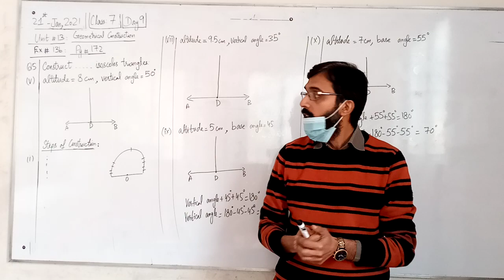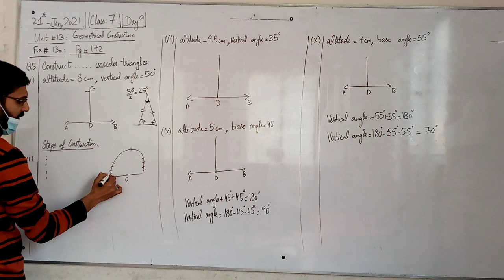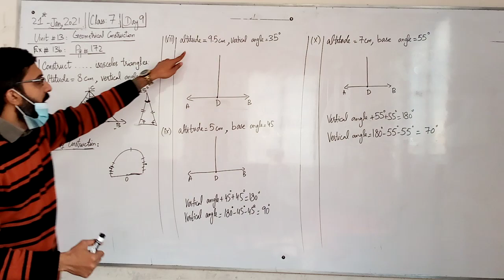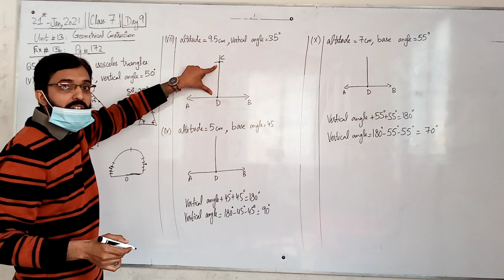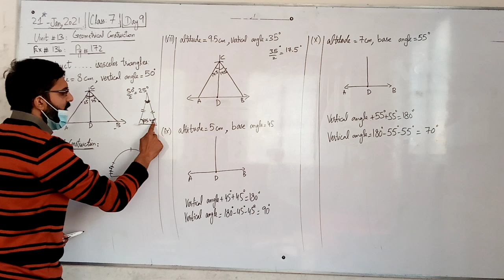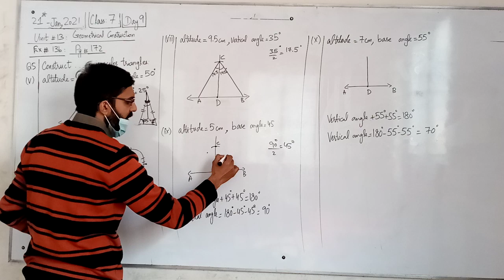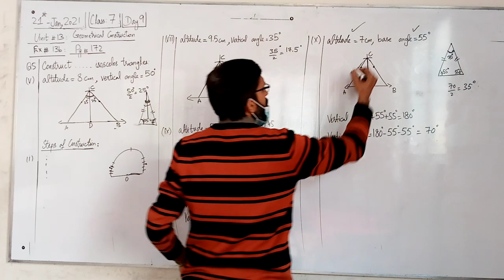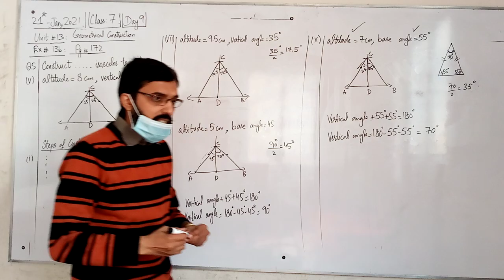GRADE 7 21 1 21 MATH